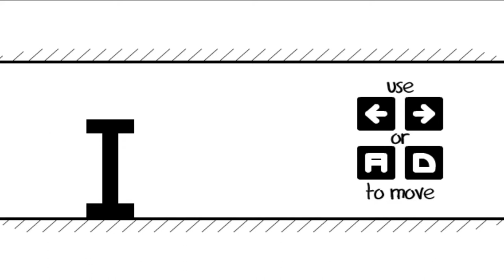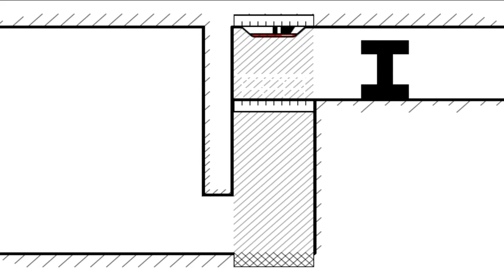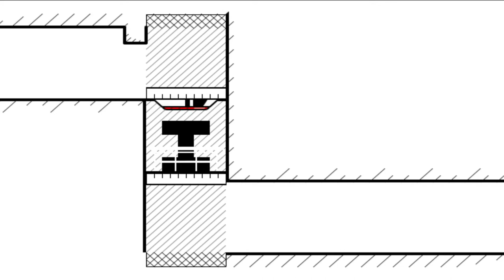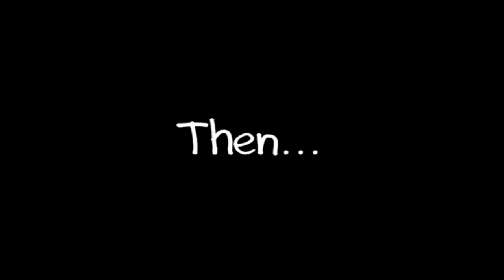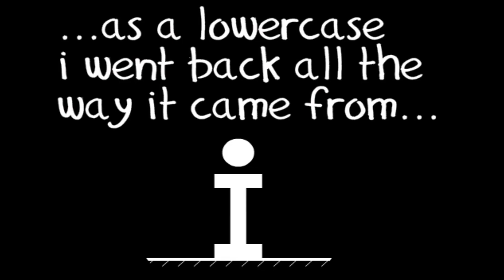The I of It Gameplay (Flash) (HD)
Then... Then what? A big, awesome explosion happens out of nowhere and destroys everything? No? Well fuck you.
Easy game, but also really boring.